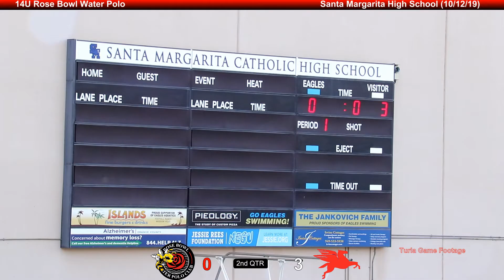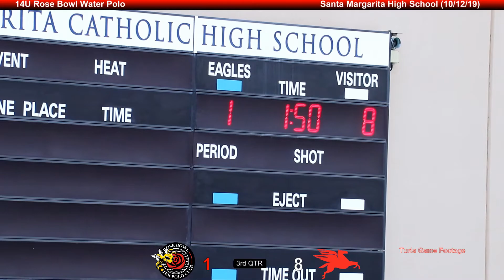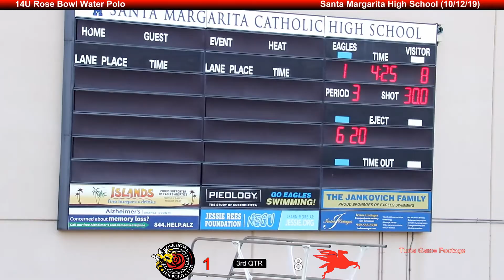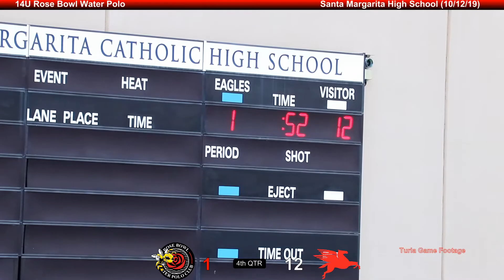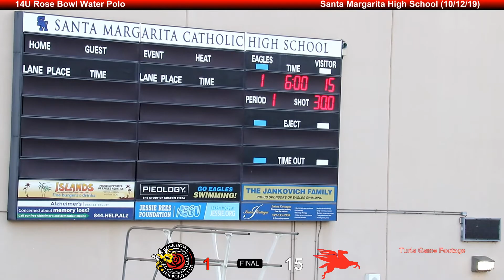2019/10/12 14U Rose Bowl B vs Pegasus (1-15)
2019 EC Cup - Game 2
@ El Toro High School